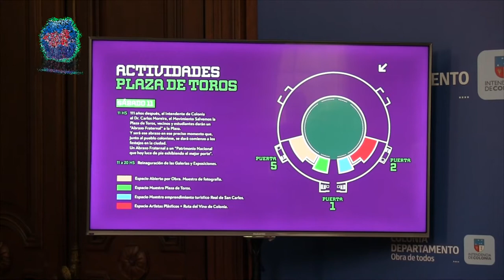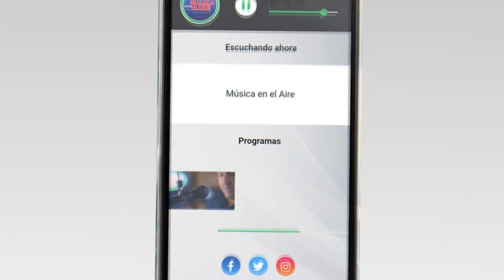Intendente Moreira puso el último ladrillo de la Plaza de Toros